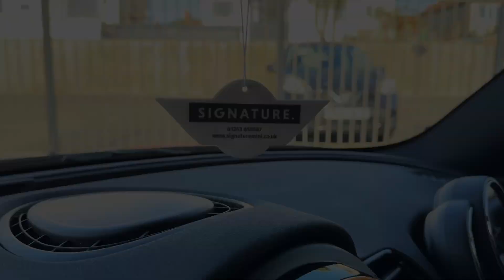2016 MINI Clubman 2.0 Cooper D 6 Door (John Cooper Works Aero Kit)